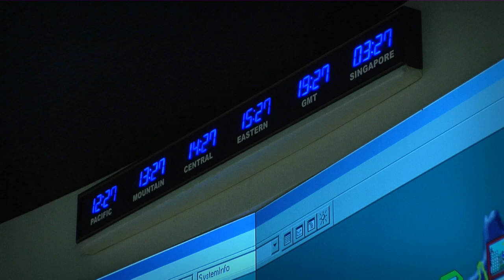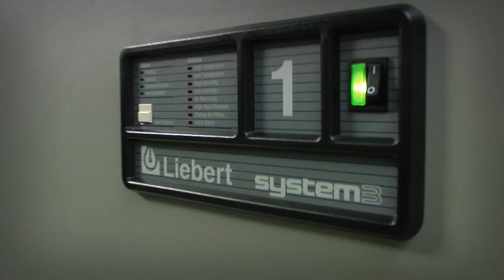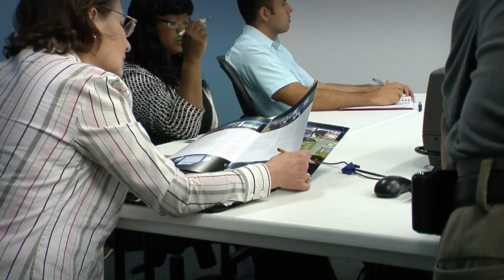Digital Cinema Managed Services - Remote Monitoring, and Technical Support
Christie Managed Services offers every level of support to meet our customers expectations for continuous, reliable product performance. Whether an existing facility or the early stages of planning a new installation - the Christie Managed Services team is there every step of the way, to meet the unique technology needs of any organization with around-the-clock, 24/7/365 support. Simply put - were what you need, when you need it.

Offering a national US service network with a 2 hour response time in 54 markets, the state-of-the-art NOC features a 24/7 technical help desk, remote monitoring and configuration management, preventative servicing, on-site emergency response and critical spares replenishment programs.